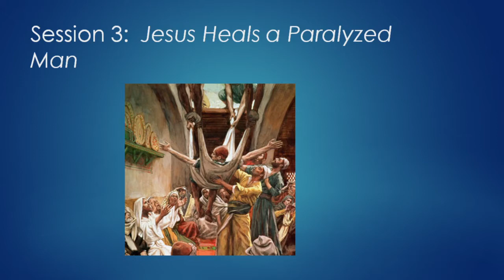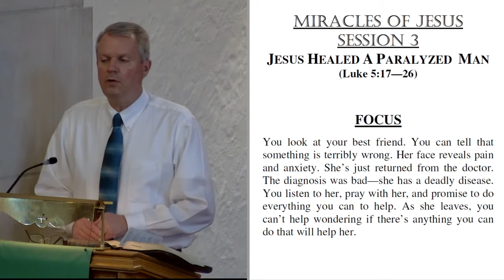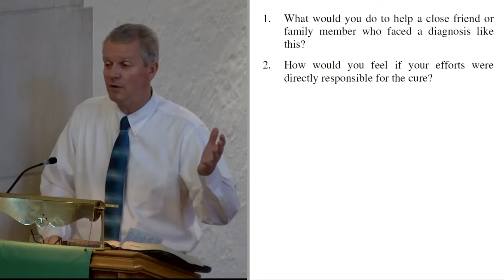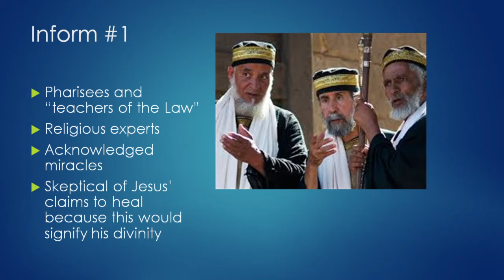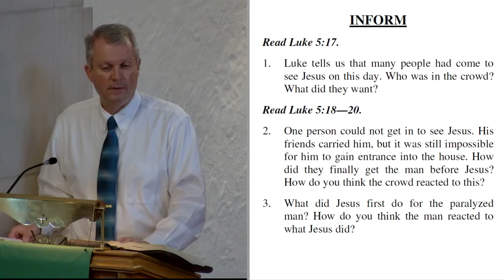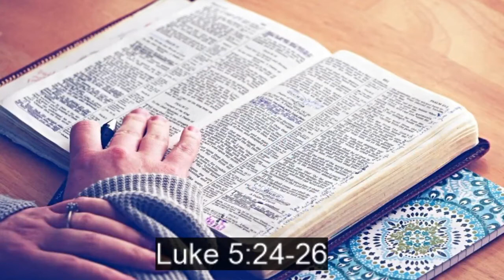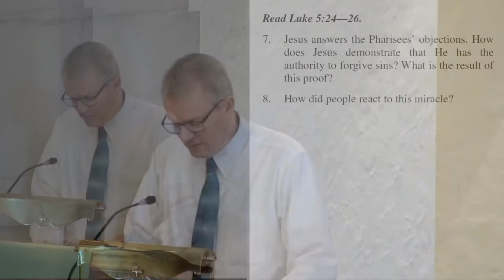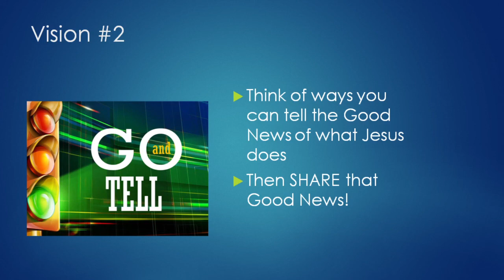January 19, 2021 - Tuesday Morning Bible Class at Salem Lutheran Church and School, Affton MO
This is a recording of Salem Lutheran Church and School's Tuesday Morning Bible Class held on January 19, 2021.  This is Lesson 3 of a study entitled "Miracles of Jesus."